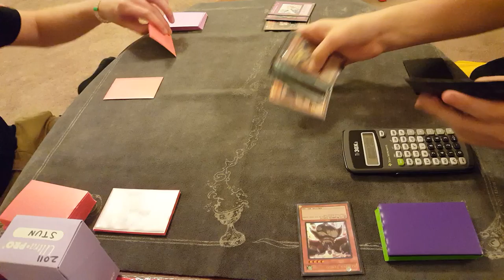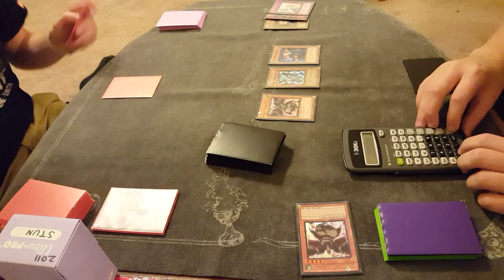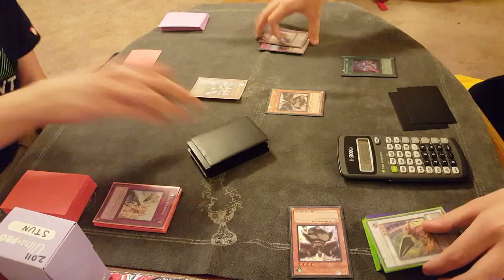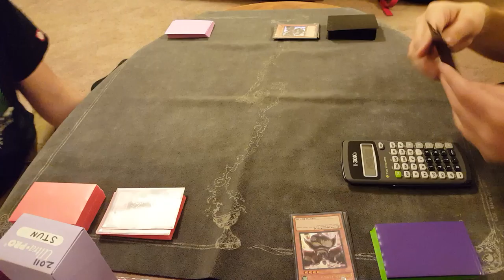Plant vs Stun R2//G2 Tengu Plant Duels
Wanna point out the atrocious misplays? Commend my beautiful voice and recording prowess? Like our content? Wanna see how other duels unfold?